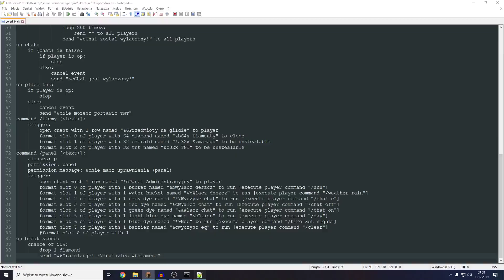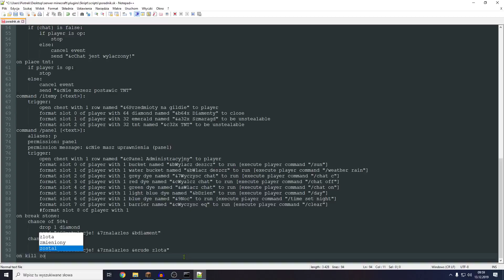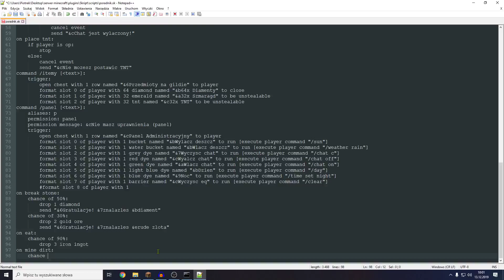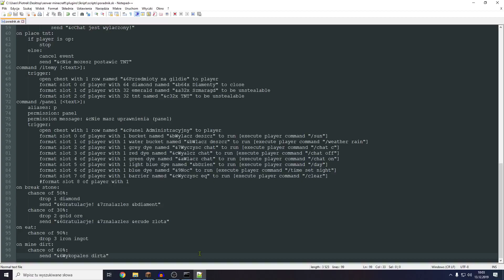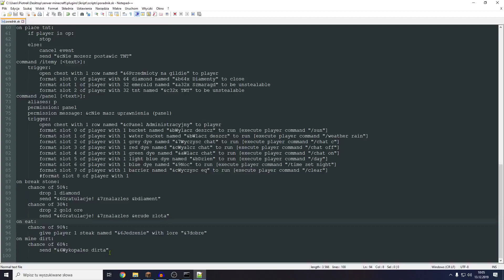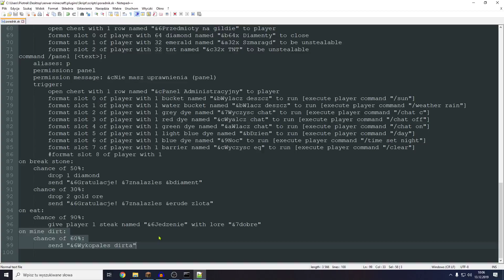Minecraft jak pisać skrypty #4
W tym filmie pokażę wam jak używać funkcji chance (szansa) w skryptach.